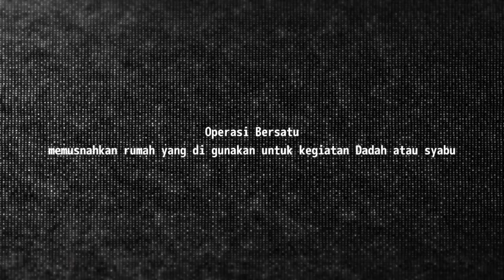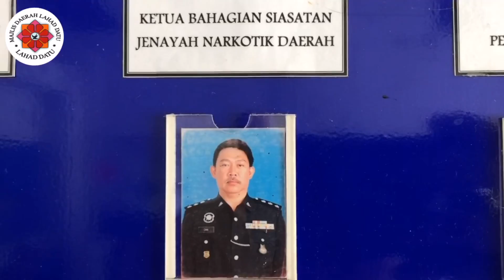OPERASI MEMUSNAHKAN SARANG DADAH & SYABU di LAHAD DATU SABAH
Operasi Bersatu di jalankan pada 10 sept 2019 ( selasa ) bersama SESB, IPD & MDLD.. memusnahkan rumah yang selama ini di gunakan untuk kegiatan haram seperti Dadah & Syabu. lokasi tersebut di Kampung Desa Bajau Lahad Datu Sabah.